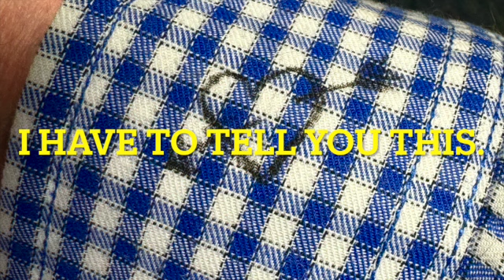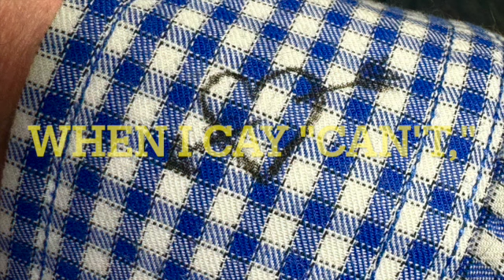Kind of in Love--D.S. Neff (Lyric Video)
I wish that there was a particular word in English for feeling "kind of in love," but I haven't thought of one yet.